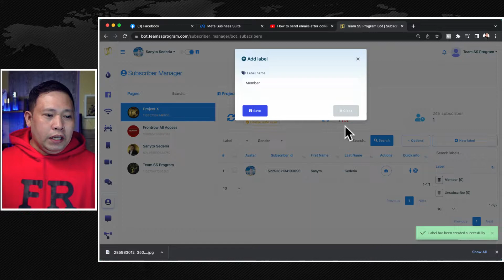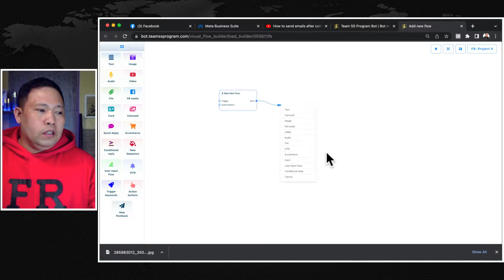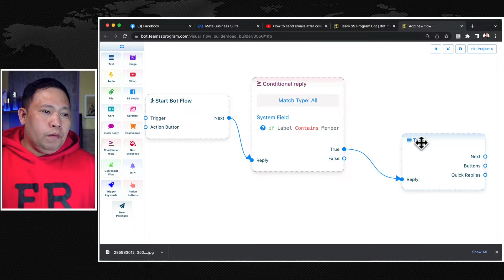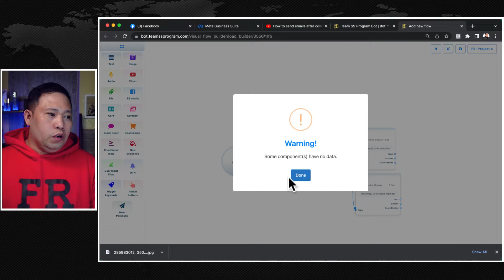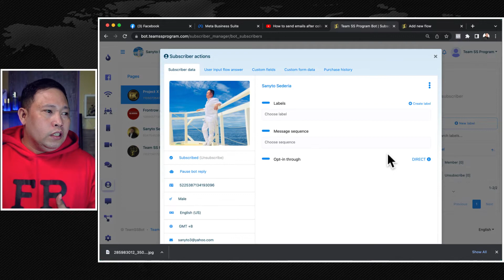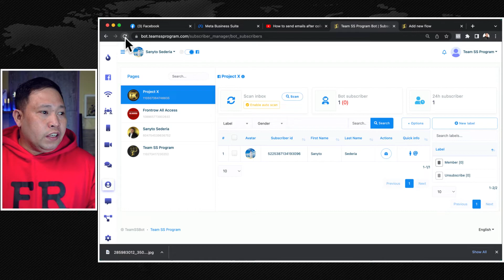Messenger BOT Condition Reply Part 3 - Label Variable ( Team SS Program BOT )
Learn how to create membership program in messenger bot using condition reply with label in Team SS Program BOT!